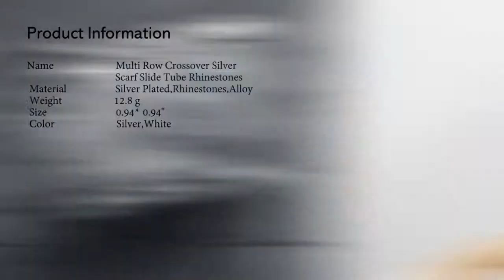Multi Row Crossover Silver Scarf Slide Tube Rhinestones